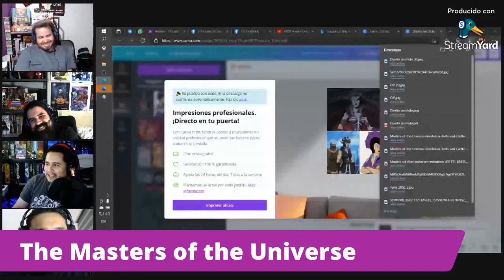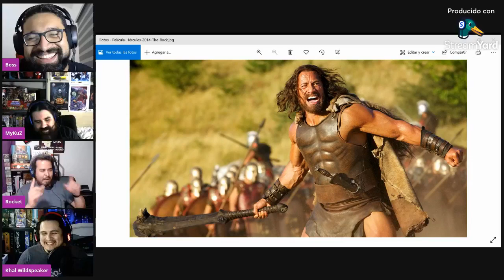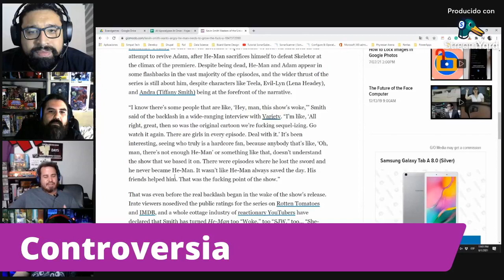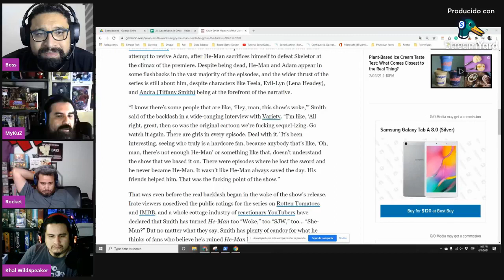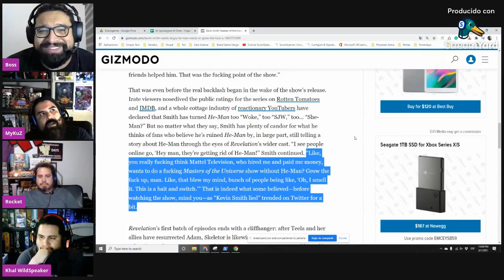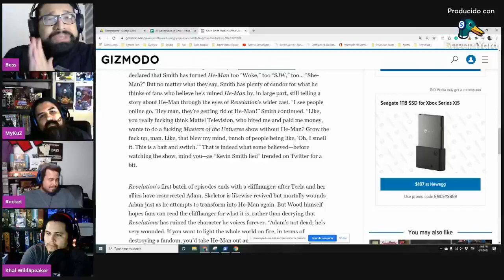No es un Review: Masters of the Universe - Revelations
Nos reunimos en el Bar del Vagabundo Flotante, nuevamente para platicar pero ahora de la historia de Masters of the Universe: Revelations; y la controversia de su Showrunner: Kevin Smith.